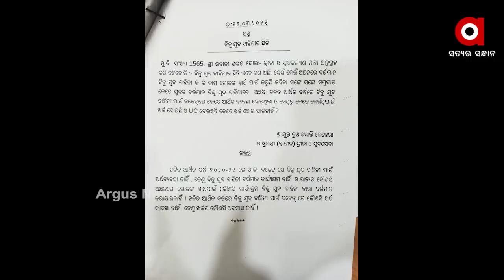ବନ୍ଦ ହେଲା ବିଜୁ ଯୁବ ବାହିନୀ....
ବନ୍ଦ ହେଲା ବିଜୁ ଯୁବ ବାହିନୀ. ଚଳିତ ବଜେଟରେ ବିଜୁ ଯୁବ ବାହିନୀ ପାଇଁ ନାହିଁ ଅର୍ଥ ବ୍ୟବସ୍ଥା. ବିଧାୟକ ଭବାନୀ ଭୋଇଙ୍କ ପ୍ରଶ୍ନରେ ଉତ୍ତର ରଖିଲେ ମନ୍ତ୍ରୀ ତୁଷାରକାନ୍ତି... 2018 ମସିହାରେ ହୋଇଥିଲା ଗଠନ...